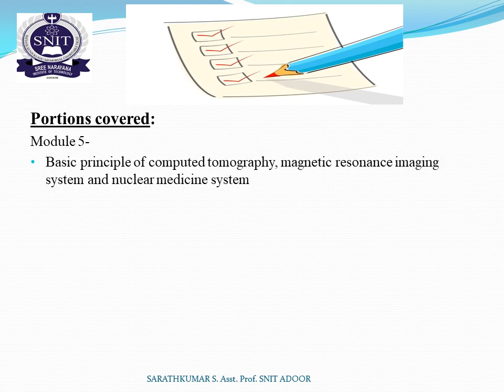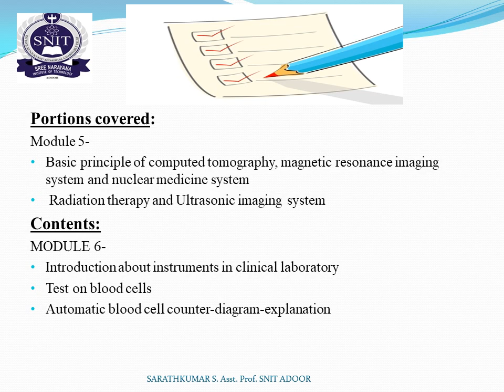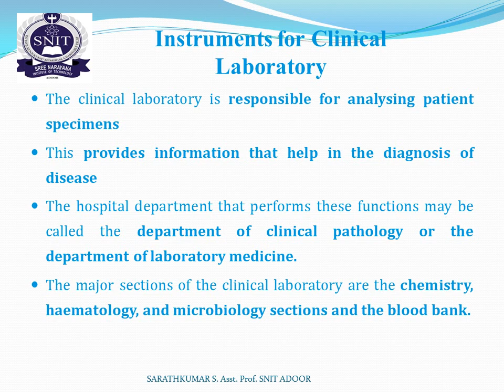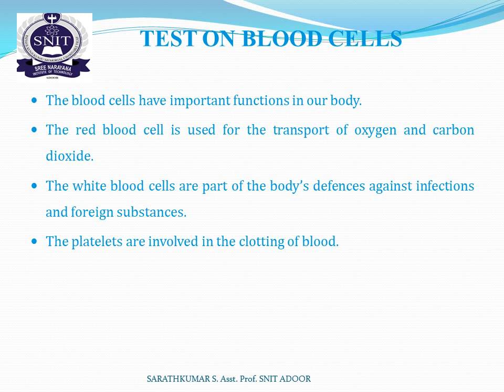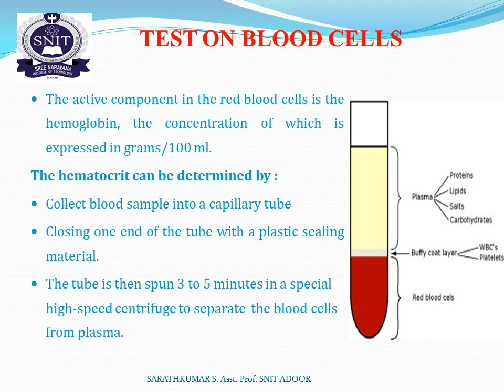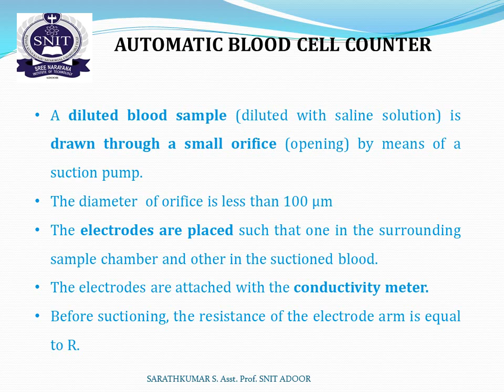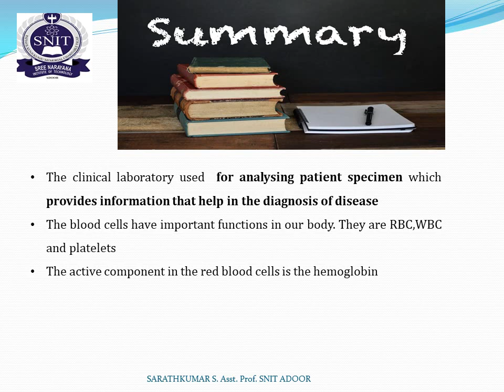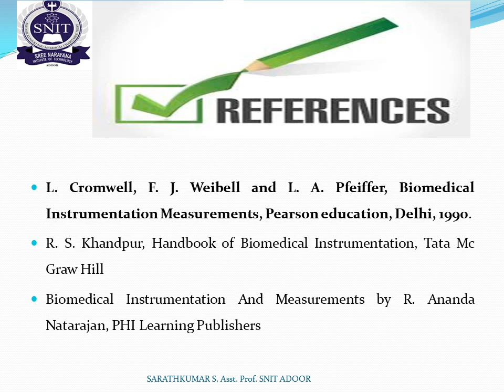Simple explanation of Instruments in laboratory and Blood test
EE372 BIOMEDICAL INSTRUMENTATION - MODULE VI